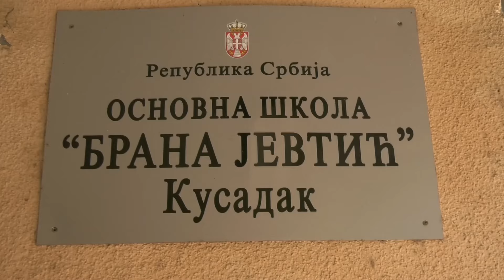Početak školske godine u OŠ ''Brana Jevtić'' u Kusatku.